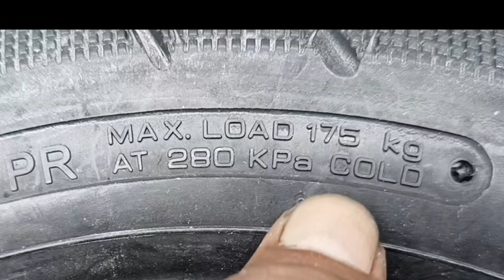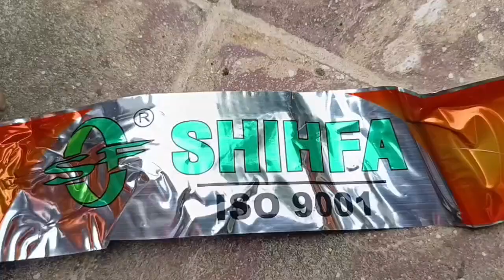Shih Fa Philippines ikasa natin sa ating Burgman street 125 / 3.00 / 10